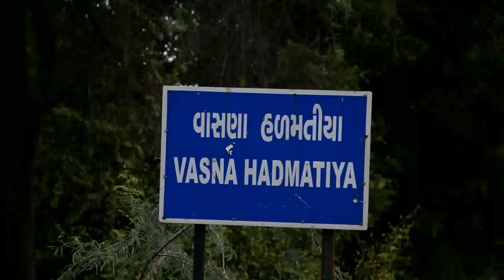GANDHINAGAR SMALL CITY TOUR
This is really small city tour of Gandhinagar city. It is also called as Green city.

I know my Hindi and English are Horrible..!!